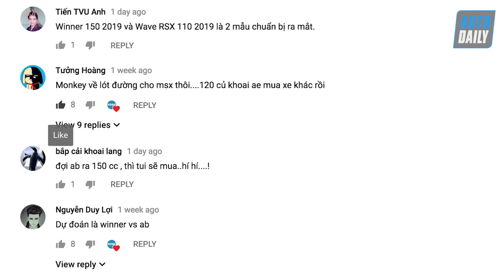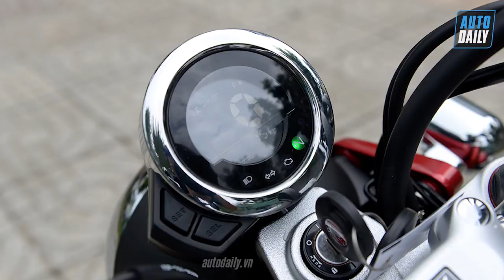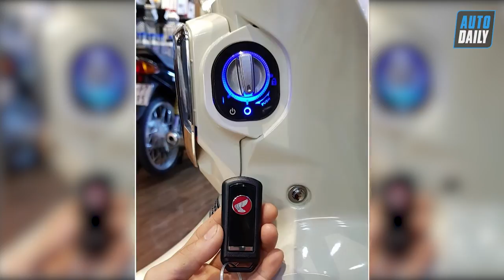Honda Monkey 125 và Super Cub 125 sắp ra mắt tại Việt Nam? |AUTODAILY.VN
99,99% bộ đôi Honda Monkey 125 và Super Cup C125 sẽ ra mắt tại Việt Nam vào ngày 31/10 tới đây.